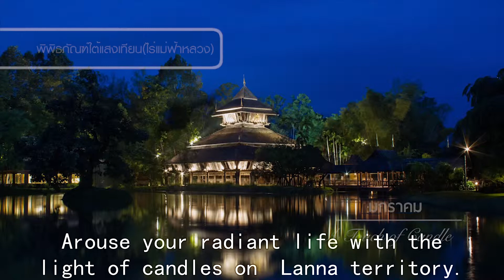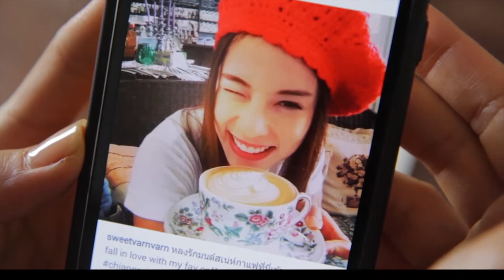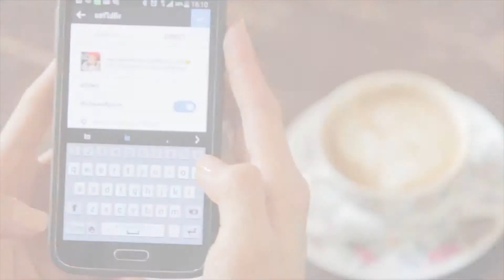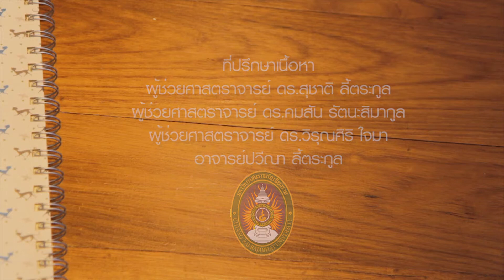A Touch of Chaing Rai VTR 1 ReEdit 1